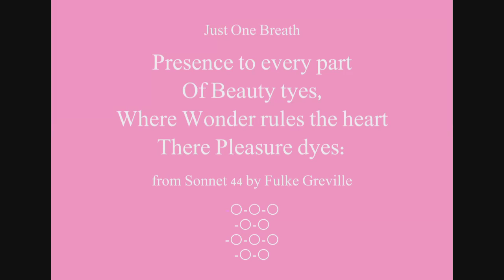Beautiful Words - Presence